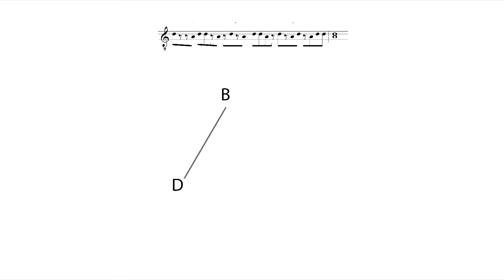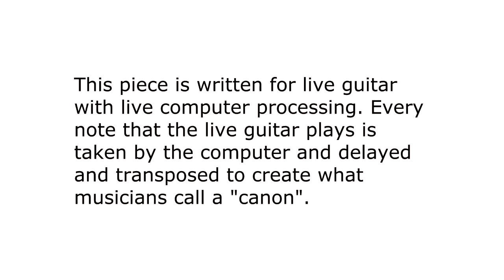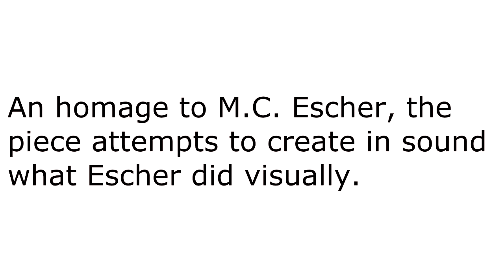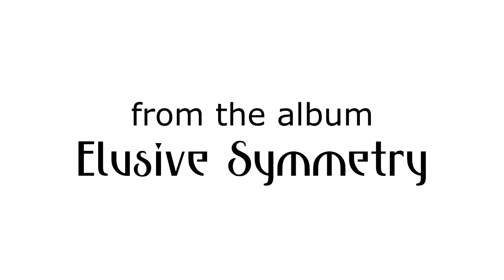Alan Thomas -- Regular Division of the Plane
A piece inspired by M.C. Escher, for guitar and live computer processing from my "Etudes Book 2". For more info and to buy on CD/mp3, please